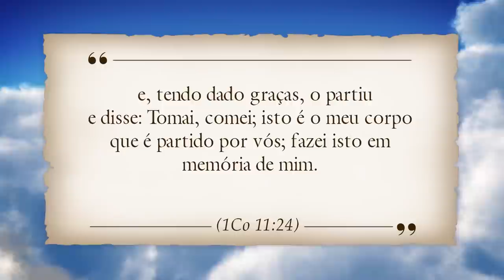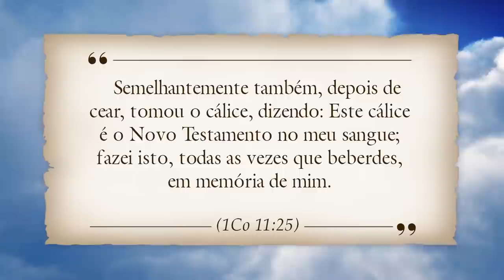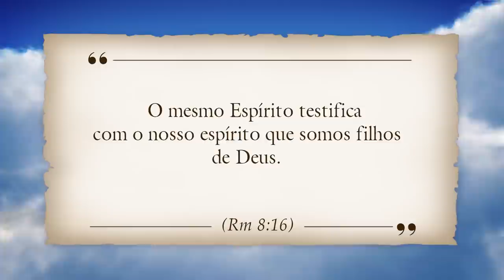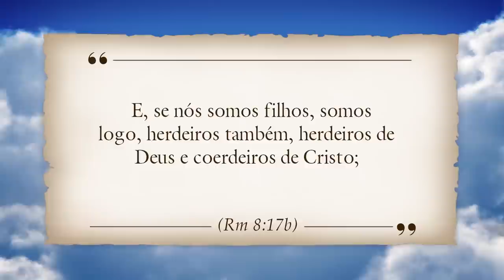O MISTÉRIO DO PÃO PARTIDO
Na noite anterior à sua morte, Jesus celebra com seus discípulos a Primeira Santa Ceia.
Ele parte o pão e começa a dar para os discípulos comerem. Porque será que Jesus ao fazer isso disse: “Isto é o meu corpo que é partido por vós”?
Nesta mensagem, o Pastor Juanribe Pagliarin explica qual o significado desta expressão falada por Jesus.